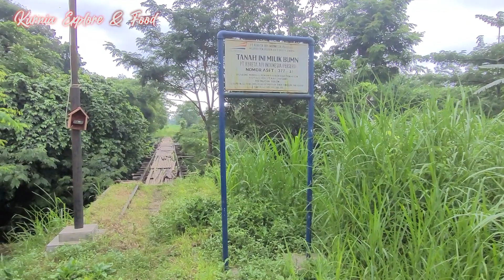SALON KECANTIKAN INI TERNYATA DULUNYA STASIUN KERETA API, Rel Mati Kalisat-Panarukan Part. 22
Menyusuri kembali Jalur Rel Mati Kalisat-Bondowoso-Panarukan.
Walaupun beberapa tahun yang lalu sudah pernah saya liput Stasiun-stasiun yang berada di Jalur ini, tetapi saya penasaran ingin tracking atau menyusuri jalurnya serta melihat kembali seperti apakah kondisi di Tahun 2023, yuk kita simak videonya

Part. 32   ...